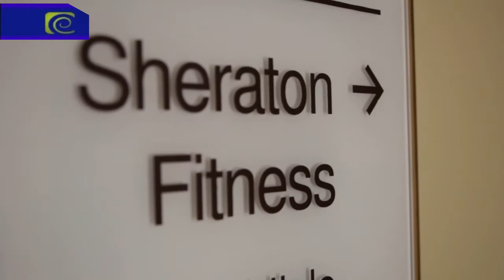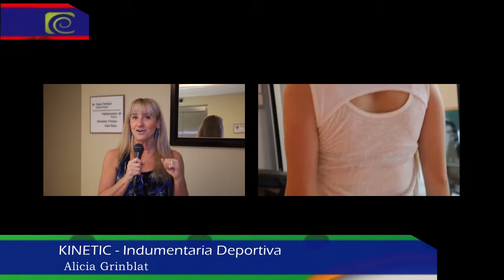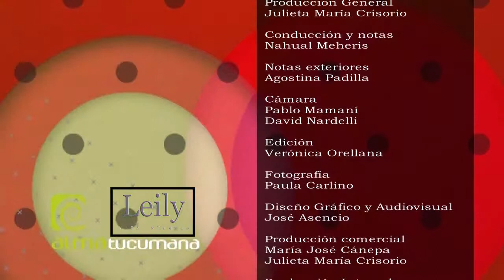ALMA TUCUMANA #493 4º bloque KINETIC | Especial día de la Madre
Kinetic  Indumentaria Deportiva
San Martin 747 - Galería Florida , local 8. Única dirección!!!